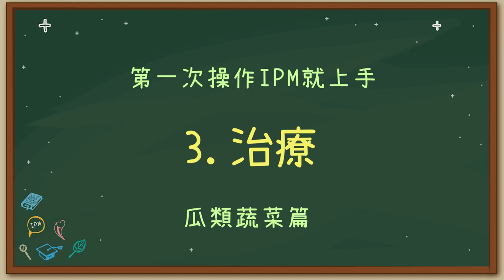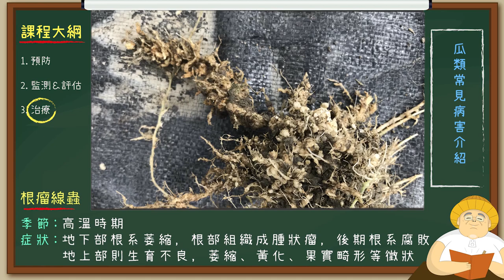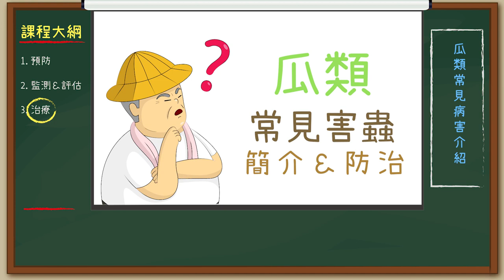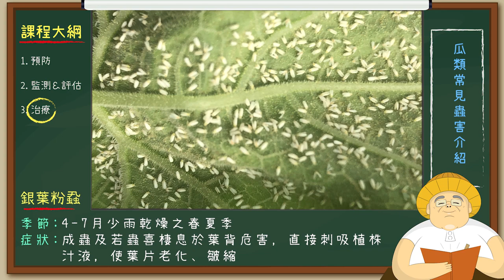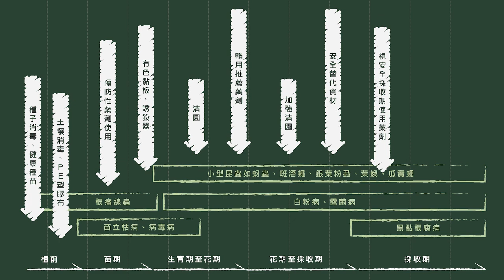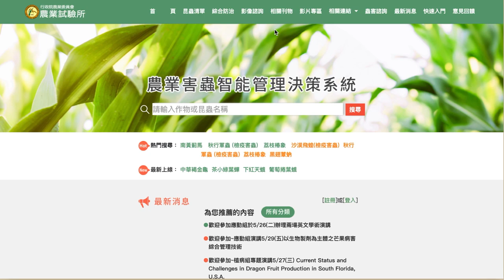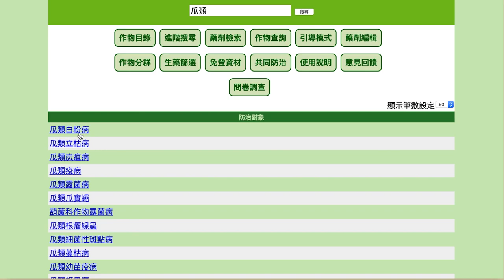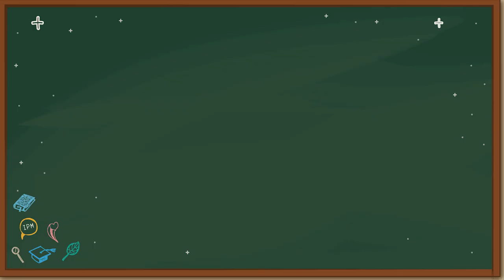IPM小學堂 瓜類蔬菜篇Part2 治療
有害生物綜合管理(IPM)的執行步驟包括預防、監測與評估、治療三階段。本集提供大家治療階段的執行策略，如何正確落實，生產安全、高品質的農產品！